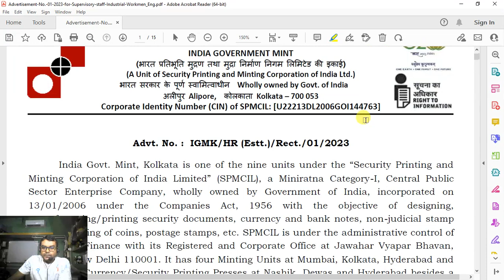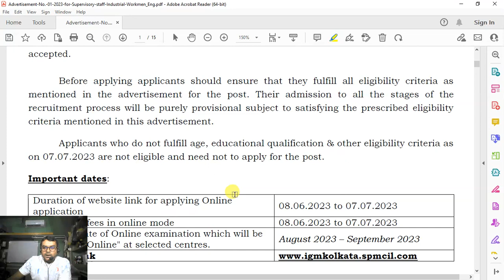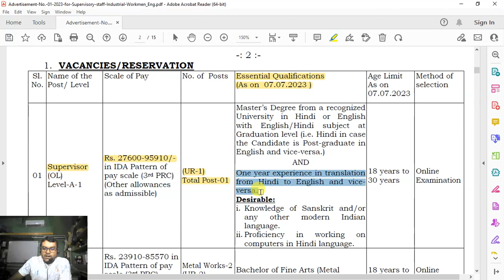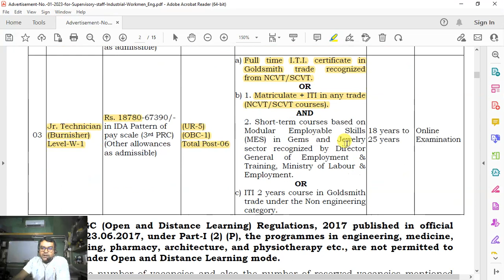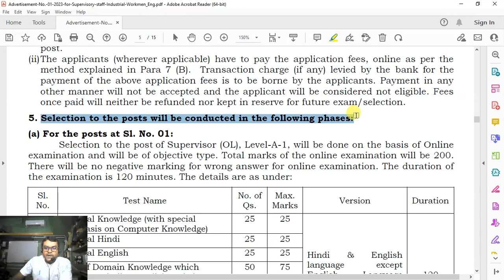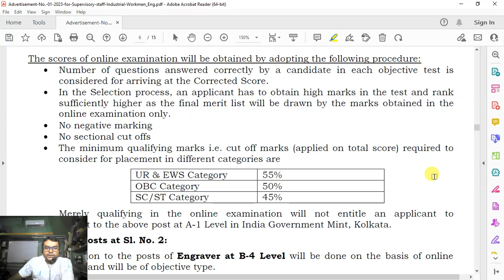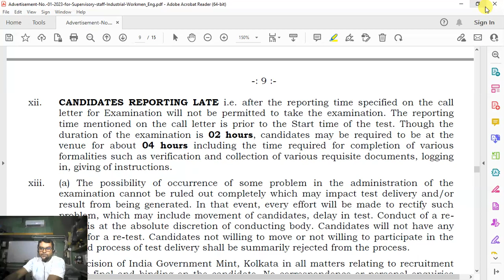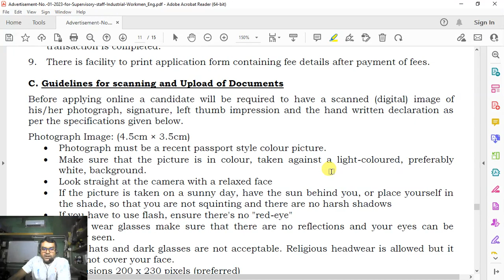Printing Recruitment 2023 | IGM Kolkata Recruitment 2023 | সুপারভাইজার ও গ্রুপ-সি কর্মী নিয়োগ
igm kolkata online form 2023 kaise bhare igm kolkata recruitment 2023 form

রাজ্যে টাকশালে স্থায়ী Group C পদে কর্মী নিয়োগ। IGM Kolkata Recruitment 2023 | kolkata Mint job vaca

Indian Government Mint ITI Recruitment 2023 IGM Recruitment Recruitment 2023 IGM ITI Vacancy 2023

রাজ্যে সরকারি টাকশালে কর্মী নিয়োগ ২০২৩ | IGM Kolkata Recruitment 2023 | wb govt jobs 2023 | new job

SPMCIL Recruitment 2023|New Vacancy 2023|

igm kolkata recruitment 2023।Igm spmcil kolkata recruitment 2023

আজই রাজ্যে টাকশালে গ্রুপ C পদে নতুন চাকরির বিজ্ঞপ্তি প্রকাশিত হল🔥IGM Kolkata New Recruitment Notice💥

রাজ্যে ছাপাখানায় মাধ্যমিক পাশে সুপারভাইজার ও গ্রুপ-সি কর্মী নিয়োগ, বেতন 23,000/- টাকা |

পশ্চিমবঙ্গের সমস্ত চাকরি প্রার্থীদের জন্য এক দুর্দান্ত নিয়োগের সুখবর। আপনি কি একজন চাকরি প্রার্থী? এবং রাজ্যের স্থায়ী বাসিন্দা হয়ে দীর্ঘদিন ধরে ভালো কোনো চাকরির খোঁজে রয়েছেন? তবে একদম সঠিক জায়গায় এসেছেন। সিকিউরিটি প্রিন্টিং এন্ড মিন্টিং কর্পোরেশন অফ ইন্ডিয়া লিমিটেড (SPMCIL) এর তরফে রাজ্যে জারি হয়েছে কর্মী নিয়োগের বিজ্ঞপ্তি। সুপারভাইজার সহ অন্যান্য বিভিন্ন গ্রুপ সি লেভেলের পদে কর্মী নিয়োগ করা হবে এখানে। ন্যুনতম মাধ্যমিক পাশ যোগ্যতায় চাকরির জন্য আবেদন জানাতে পারবেন। বিস্তারিত বিবরন নিম্নরূপ।

পদ - জুনিয়র টেকনিশিয়ান
শিক্ষাগত যোগ্যতা: যেকোনো স্বীকৃত বোর্ড থেকে মাধ্যমিক পাশ করে থাকতে হবে। সঙ্গে সংশ্লিষ্ট ক্ষেত্রে আইটিআই করা থাকলে আবেদন জানাতে পারেন।

প্রার্থীর বয়সসীমা: ন্যুনতম 18 বছর বয়সের প্রার্থীরা চাকরির জন্য আবেদন জানাতে পারবেন। সর্বোচ্চ 25 বছর বয়সের প্রার্থীরা চাকরিতে আবেদনের জন্য যোগ্য বলে বিবেচিত হবেন।

মাসিক বেতন: নিয়োগের পর পর কর্মী পিছু মাসিক বেতন সর্বনিম্ন 18,780/- টাকা। বেতন সর্বোচ্চ 67,390/- টাকা হতে পারে।

পদ - সুপারভাইজার
শিক্ষাগত যোগ্যতা: যেকোনো স্বীকৃত ইউনিভার্সিটি থেকে সংশ্লিষ্ট ক্ষেত্রে স্নাতকোত্তর পাশ করে থাকতে হবে আবেদন জানাতে চাইলে।

প্রার্থীর বয়সসীমা: এক্ষেত্রে আবেদনের জন্য প্রার্থীর ন্যুনতম বয়স 18 বছর রাখা হয়েছে। সর্বোচ্চ 30 বছর বয়সের প্রার্থীরা চাকরির জন্য আবেদন জানাতে পারবেন।

মাসিক বেতন: কর্মী পিছু মাসিক সর্বনিম্ন বেতন 27,600/- টাকা। এই বেতন সর্বোচ্চ 95,910/- টাকা অব্দি হতে পারে।

পদ - ইনগ্রেভার
শিক্ষাগত যোগ্যতা: যেকোনো স্বীকৃত ইউনিভার্সিটি থেকে সংশ্লিষ্ট ক্ষেত্রে স্নাতক তথা গ্র্যাজুয়েশন পাশ করে থাকতে হবে।

প্রার্থীর বয়সসীমা: আবেদনকারী প্রার্থীর ন্যুনতম বয়স হতে হবে 18 বছর। সর্বোচ্চ 28 বছর বয়সের প্রার্থীরা আবেদন জানাতে পারবেন।

মাসিক বেতন: এক্ষেত্রে মাসিক সর্বনিম্ন বেতন 23,910/- টাকা। এই বেতন সর্বোচ্চ 85,570/- টাকা অব্দি হতে পারে।

আবেদন পদ্ধতি: অনলাইনের মাধ্যমে আবেদন জানাতে হবে। সেক্ষেত্রে যাবতীয় তথ্য দিয়ে অনলাইন রেজিস্ট্রেশন ও ফর্ম ফিলাপ করে নিন।

অনলাইন রেজিস্ট্রেশন এর ক্ষেত্রে অবশ্যই একটি বৈধ এবং সক্রিয় মোবাইল নম্বর এবং ইমেল আইডি সঙ্গে রাখবেন। নিজের নাম, শিক্ষাগত যোগ্যতা, বয়স, জেন্ডার, ঠিকানা ইত্যাদি বিভিন্ন তথ্য দিয়ে অনলাইন ফর্ম ফিলাপ করুন।

সবার শেষে যাবতীয় গুরুত্বপূর্ণ কিছু ডকুমেন্ট সঙ্গে পাসপোর্ট সাইজের ফটো, সিগনেচার ইত্যাদি আপলোড করতে বললে আপলোড করুন। এবং সাবমিট বাটনে ক্লিক করে আবেদনের কাজ সম্পন্ন করুন।

আবেদনের সময়সীমা: আগামী 7 জুলাই, 2023 তারিখের মধ্যে আবেদন জানাতে পারবেন। নিচে অফিসিয়াল নোটিফিকেশন এর লিঙ্ক দেওয়া হয়েছে, নিয়োগের বিস্তারিত খুঁটিনাটি জেনে নিন।